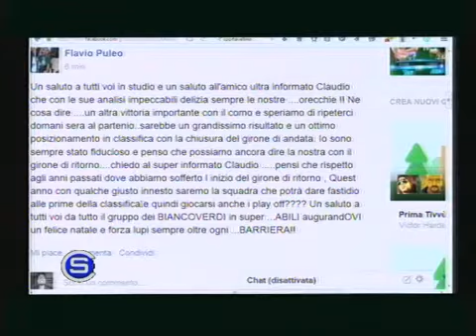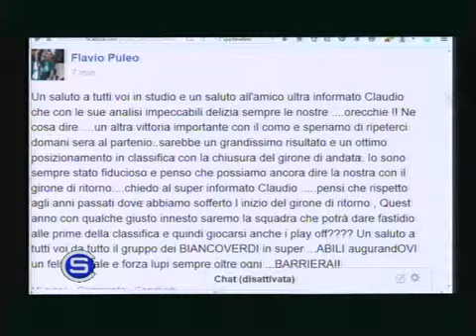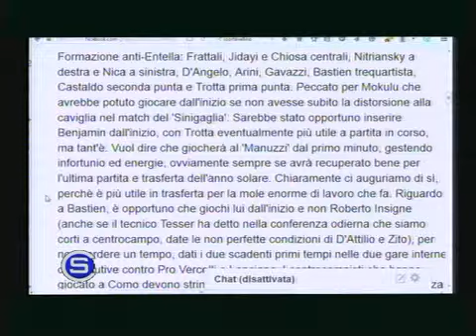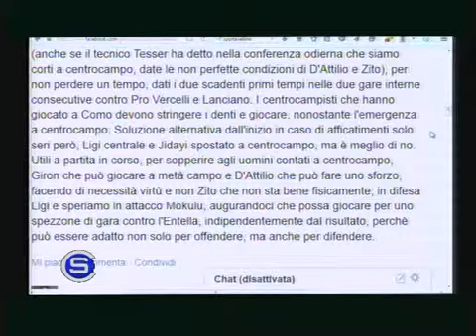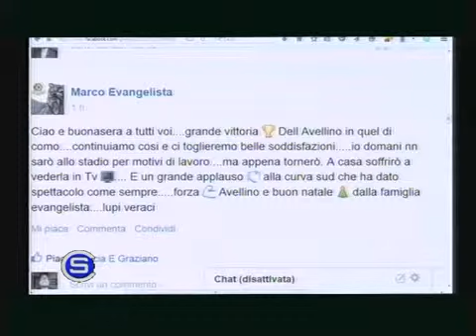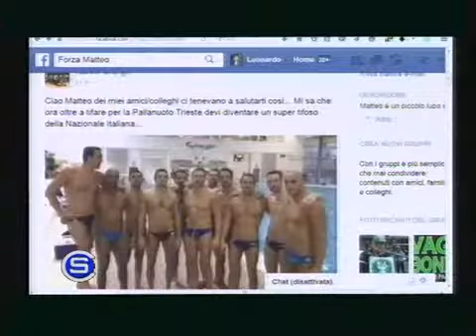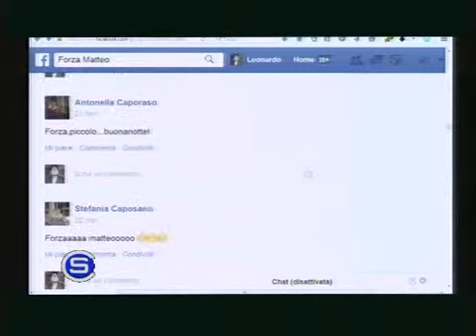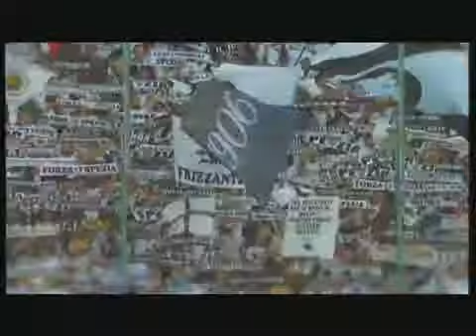Contatto Sport - Como-Avellino 0-1 - 21 Dicembre 2015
In Studio con Domenico Zappella, Leonardo D'Avenia e Sarah D'Agostino il Giornalista Claudio De Vito e l'Allenatore Eduardo Imbimbo.Si parla del Post Como-Avellino e della sfida interna contro la Virtus Entella